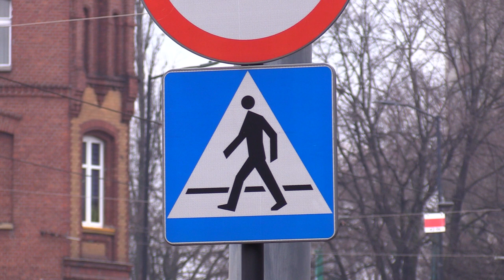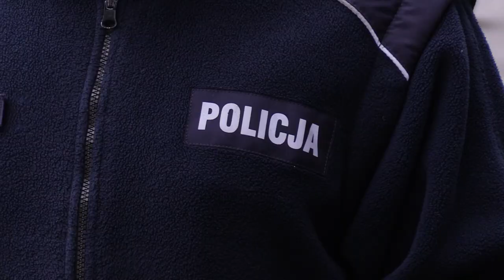Potrącenia pieszych w śląskim 28.11.2022